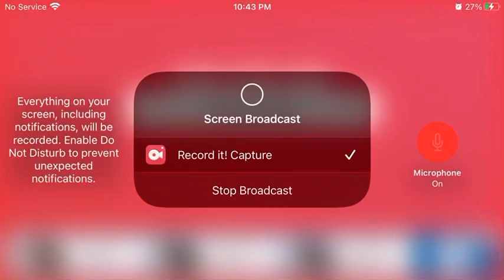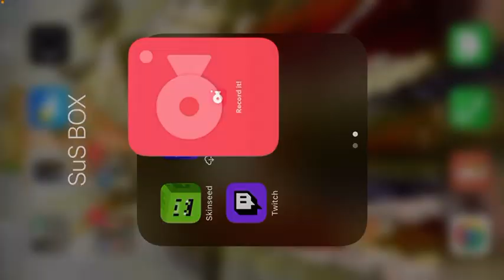April 12, 2021